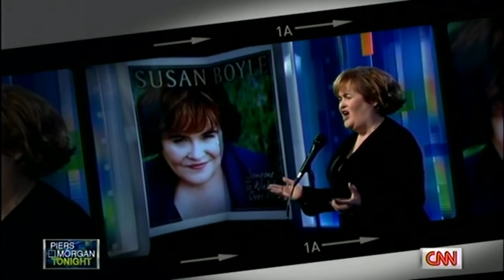Susan Boyle ~ "Both Sides Now" & Interview ~ Piers Morgan CNN (4 Nov 11)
Susan joins pal Piers Morgan on his new show to sing "Both Sides Now" from her newly released 3rd album (Someone To Watch Over Me), released on 1 Nov 11 in the U.S.